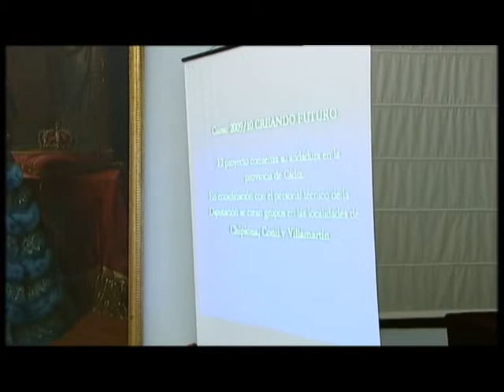CREANDO FUTURO, IMAGENES, DIPUTACIÓN DE CADIZ 16 SEP 11